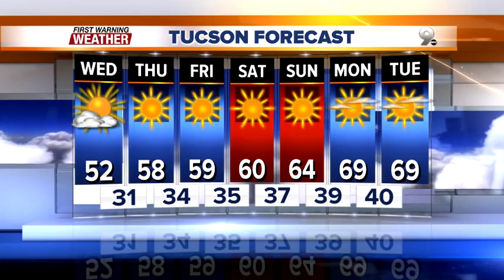FORECAST: Dry and chilly for the next few days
Freezing morning temperatures in the lower elevations remind us that winter is here